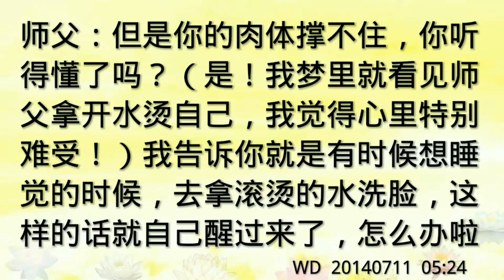感人视频97：梦到台长太累